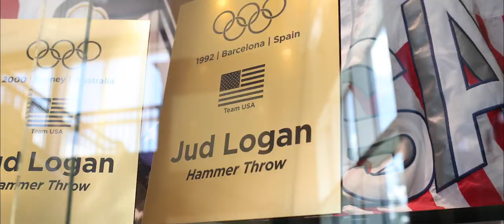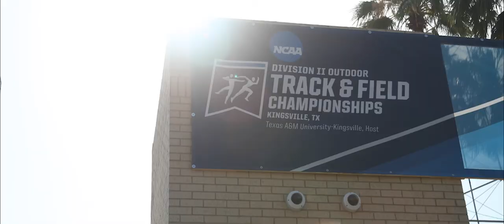Track & Field 2019 Outdoor Nationals Hype Video